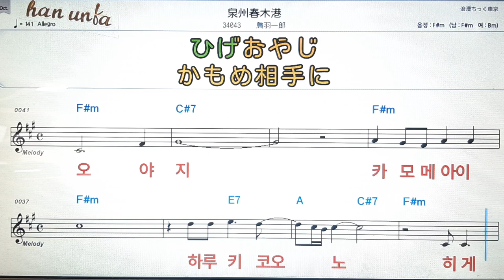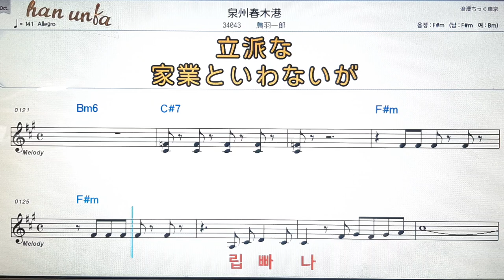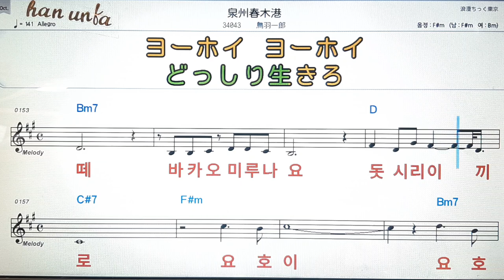센슈우하루키쿄오/토바이찌로오💕일본의 노래*Karaoke*Sheet Music*(한*일본어 동시 발음) 한국어 일본어를 동시 발음